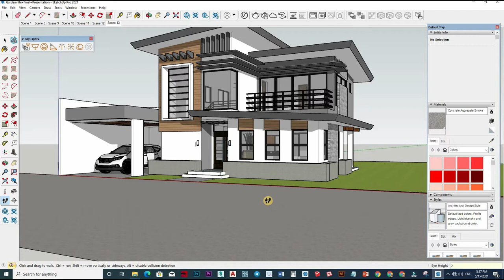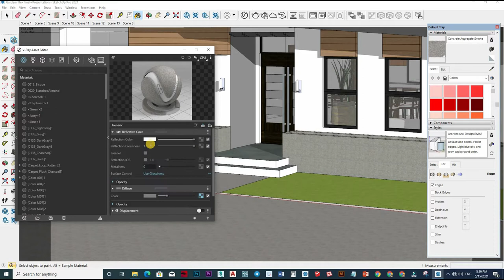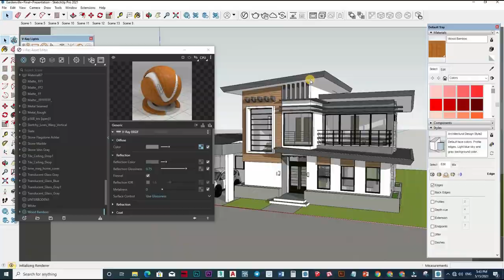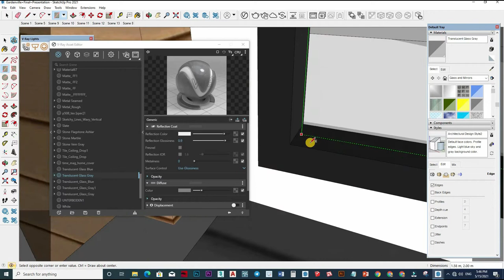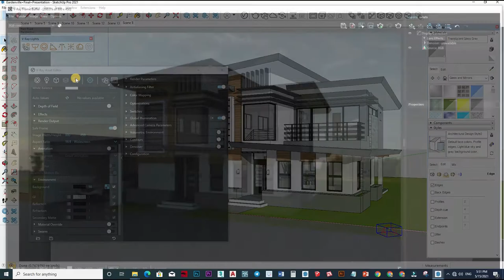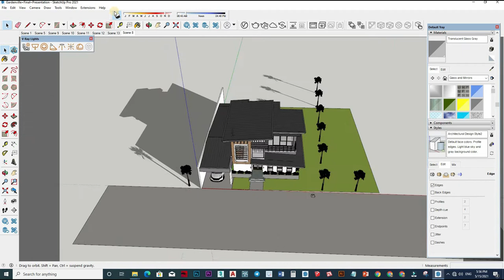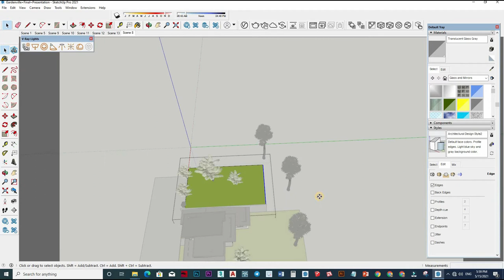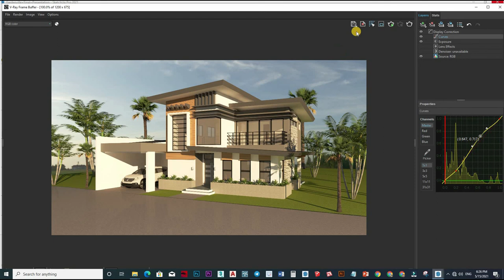Vray 5 Tips Setting for Sketchup "Find Your Fast Render Setting" #116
Sketchup Vray 5 Tips "Find Your Fast Render Setting"
every setting has consequences. High quality takes more time.